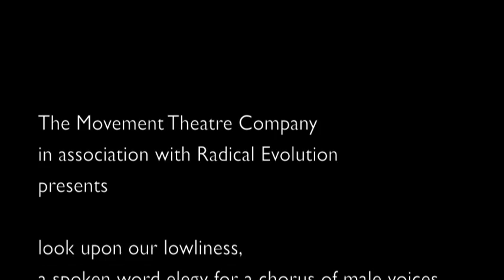LOOK UPON OUR LOWLINESS Audience Reactions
The Movement Theatre Company
in association with Radical Evolution
presents

LOOK UPON OUR LOWLINESS,
a spoken word elegy for a chorus of male voices

written by Harrison David Rivers
conceived & directed by David Mendizábal

at the Harlem School of the Arts Theatre

featuring: Keith Antone, Tommy Coleman, W. Tre Davis*, Lelund Durond*, Brandon Gill*, Brandon Kyle Goodman*, Paul Pontrelli*, Michael Satow*, Jared Paul Shuler

Sets by Paul Tate dePoo III
Costumes by Dede M. Ayite
Lights/Projections by David Bengali
Sound/Composition by Mark Van Hare